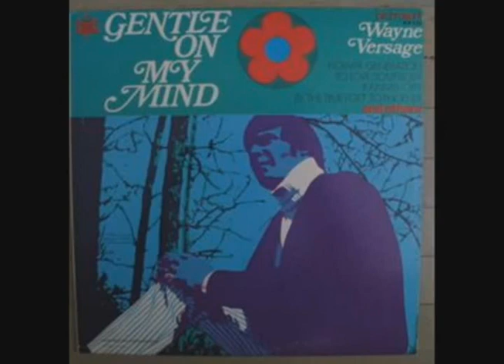Leapy Lee - Little Arrows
Leapy Lee (born Graham Pulleyblank, but later changed his name to Lee Graham, 2 July 1939, Eastbourne, England) is a singer, best known for his 1968 single "Little Arrows", which reached Number 2 in the UK Singles Chart and was a top 40 country and pop hit in the United States.

The song "Little Arrows", written by Albert Hammond and Mike Hazelwood, was also the title track of his first album, released in 1968 on Decca Records. It reached Number 71 in the Billboard Hot 200 album chart.

"Little Arrows" became a hit in the UK reaching Number 2 for Decca Records. In the United States, the song reached #16 on the Billboard Hot 100 chart and #11 on the country chart. Although he never reached the United States pop chart again, Lee had two more country hits there with "Good Morning" in 1970 and "Every Road Leads Back To You" in 1975.

He later lived in Saudi Arabia, before opening a bar in Majorca, Spain with Andrew Ray, the son of English comedian Ted Ray. He featured on the third episode of season nineteen of BBC Television's Never Mind the Buzzcocks in 2006.

Between 1999 and 2001 Lee and his family, notably the twins in latter editions, featured prominently in the BBC Television series Passport to the Sun, fronted firstly by Liza Tarbuck then Nadia Sawalha. Leapy Lee now owns and runs "Leapys Bar" in Santa Ponsa, Mallorca. Lee is also a regular columnist with the Euro Weekly News, an English newspaper in the Costa del Sol, Spain.

Lee released a 40th anniversary EP, Little Arrows II, on 1 March 2010.

SOURCE: Wikipedia

PLEASE NOTE: I divided my uploads among multiple channels, Bookmark this link in your browser for instant access to an index with links to all of John1948's oldies classics.